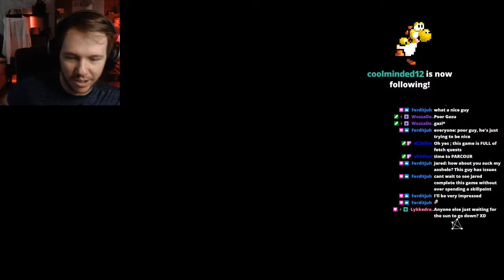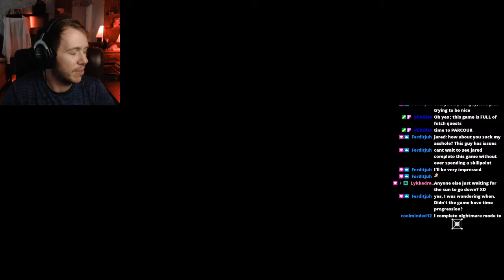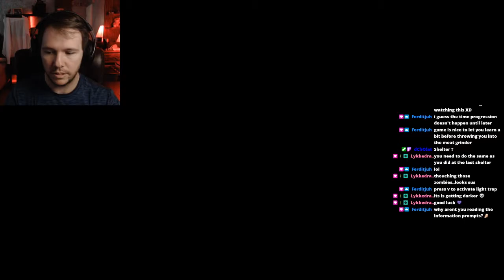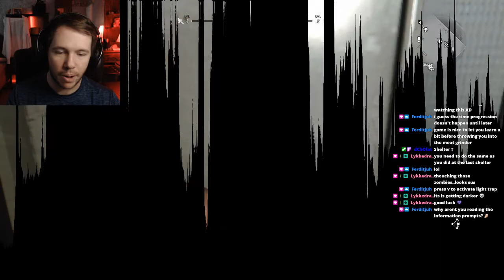Dying Light | RUNNING THROUGH THE NIGHT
My first night experience.